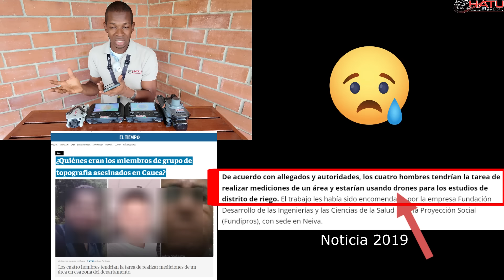Todos los aeropuertos bloqueados en 🇨🇴 Zonas Geo 2024, ¿qué está pasando? 1-jul-24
En este video hablamos del bloqueo hoy 1 de julio de todos los Aeropuerto y ciudades principales de Colombia en las zonas geo, incluido opinión a constantes medidas y restricciones para la comunidad Dronera.